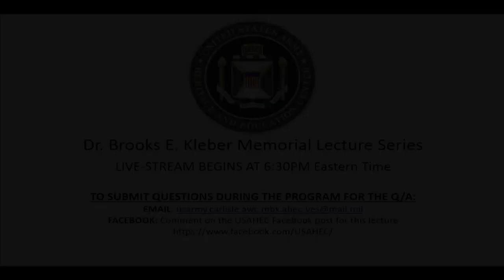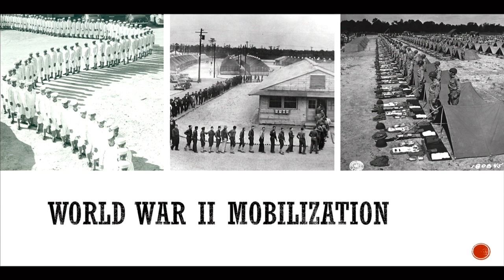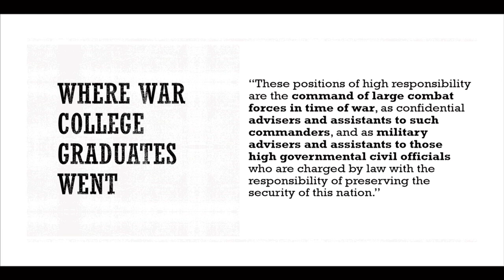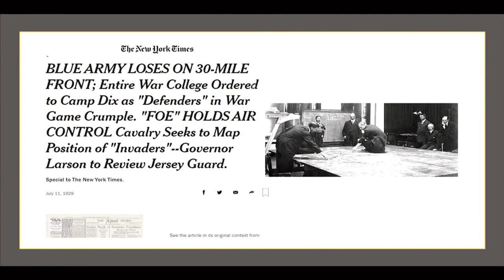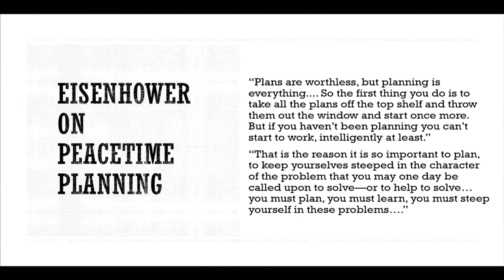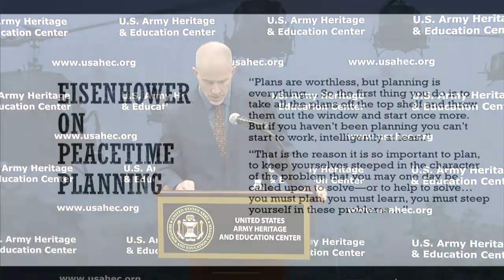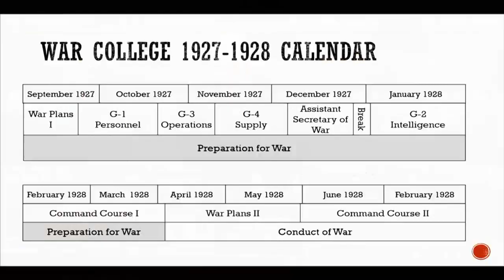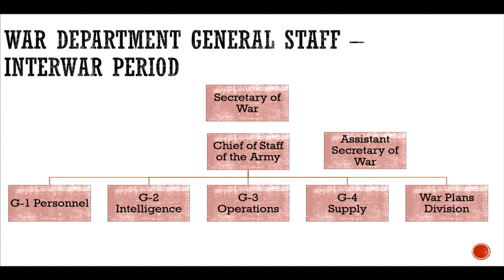Developing Strategists, Dwight D. Eisenhower and the Interwar Army War College, Dr. Thomas Bruscino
The lecture is based on a paper written by Dr. Bruscino in conjunction with the USAHEC Historical Services Division.

General of the Army Dwight Eisenhower, Supreme Allied Commander, did not achieve his position or victory in World War II by accident.  The overwhelming majority of senior leaders who led the United States to victory in World War II relied on world-class education and mentorship at the U.S. Army War College.  Making extensive use of the Army War College's archival records at the U.S. Army Heritage and Education Center, Dr. Bruscino's lecture will describe the U.S. Army War College during Eisenhower's tenure as a student in the 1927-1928 school year. He will offer insights into professional military education at the strategic level, interwar military reform, and the professional experiences of most of the senior leaders of World War II.